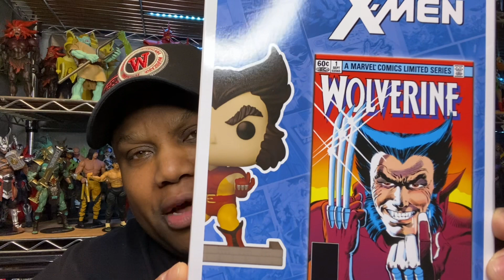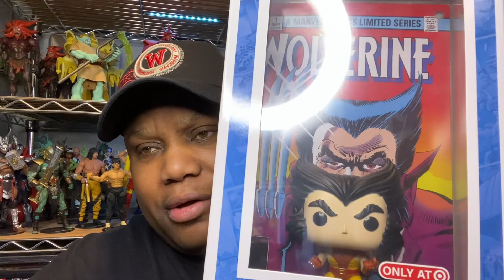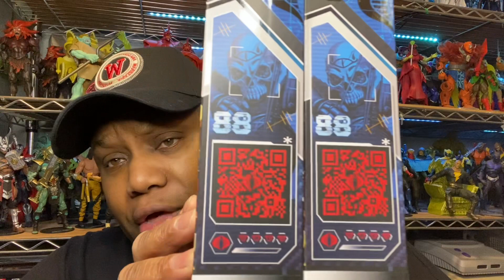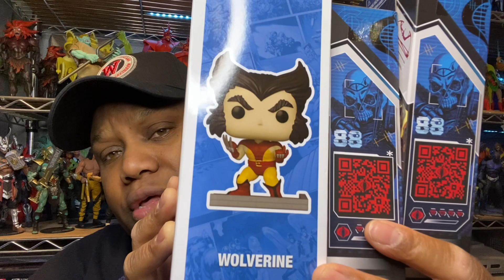Gi joe classified Cobra Vipra